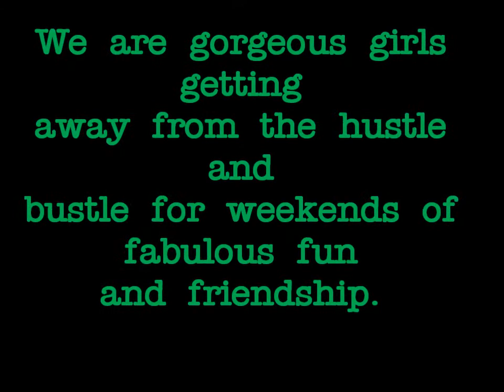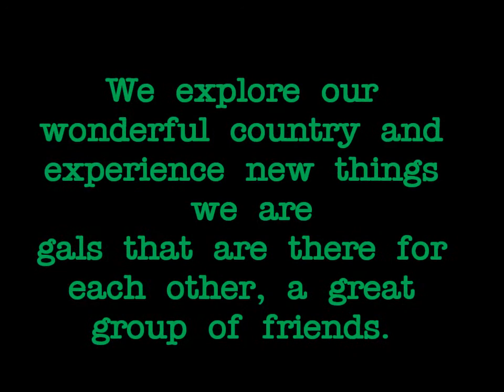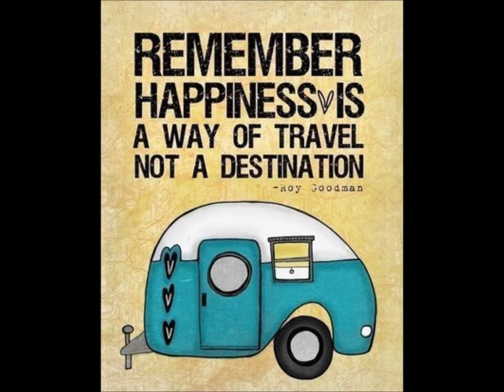Glamper Gals Australia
All girl caravan and camping club